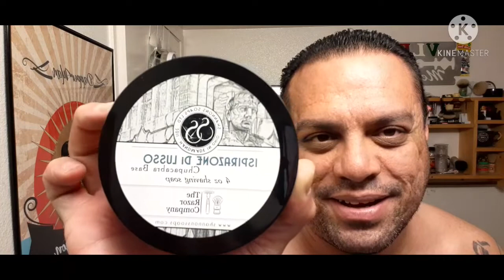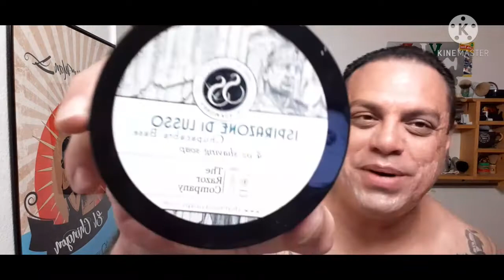INSPIRAZONE DI LUSSO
Shannon Soaps From Ohio

Tonight's Friday Night Shave With @shannonssoaps Collaboration With @therazorcompany INSPIRAZONE DI LUSSO CHUPACABRA BASE. Limited Edition Available @therazorcompany I Had The Pleasure Of Shaving With This Fantastic Soap Set Tonight. Awesome Suds & Performance From Shannon Soaps. Scent Is A Aquatic Type In My Opinion. YouTube Video Uploading To My Channel. Thank You Jason I Really Appreciate You.

*2 Straight Razors Used For First & Second Passes*